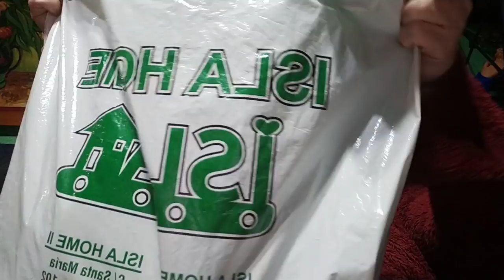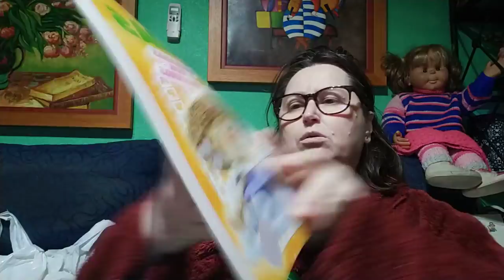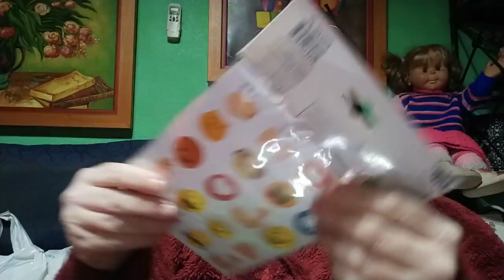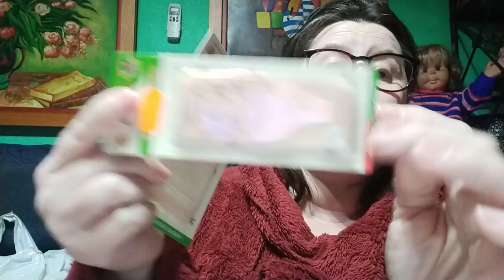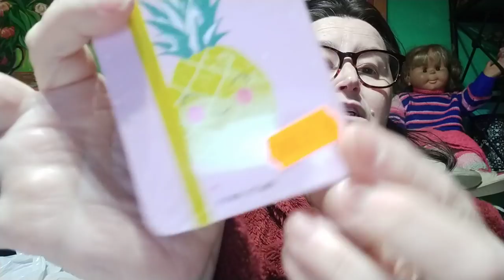1.🎎 Haul Chinos 🌹